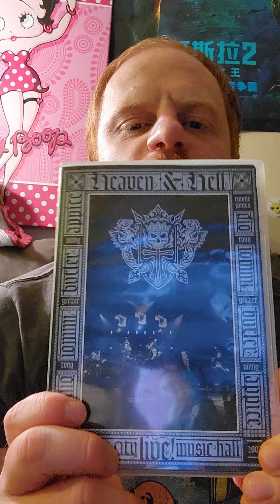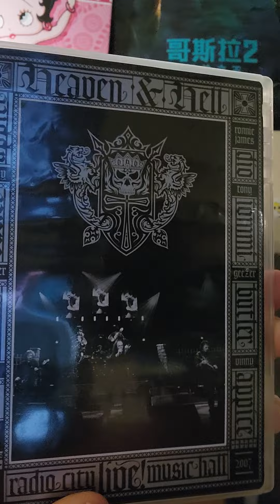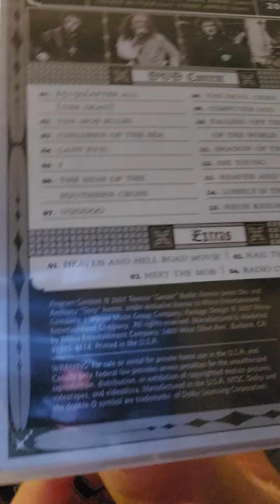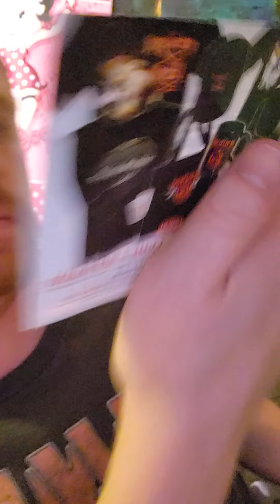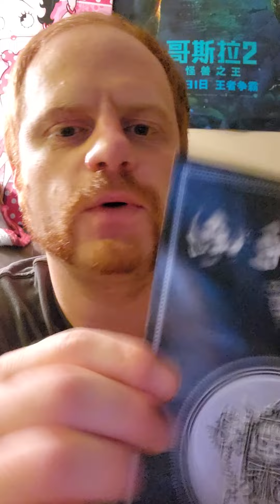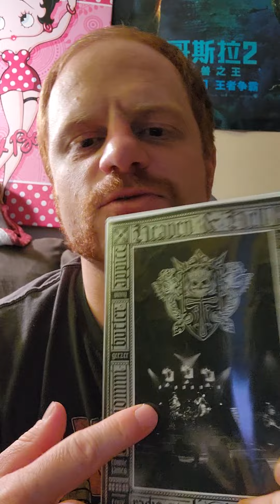Heaven and Hell - Live From Radio City Music Hall DVD Review